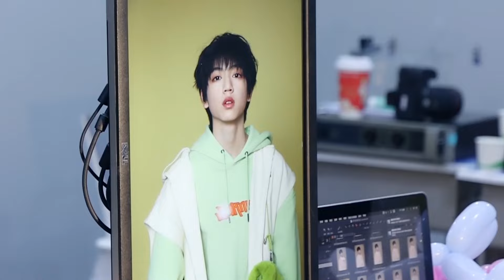[TF FAMILY Trainees(TF家族练习生)] "Friday Trainees" 37: His Image in My Eyes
Flashback to a year ago when our 'Friday Trainees' program kicked off with a bang!

Today, we're passing out a questionnaire to our guys, prompting them to reflect on the progress we've made over the past year. Let's rewind and reminisce together!